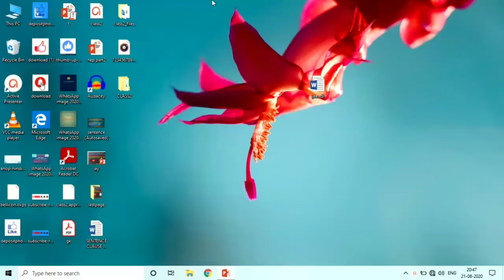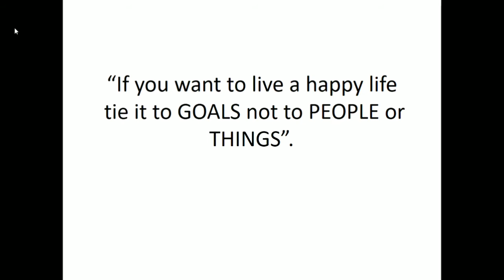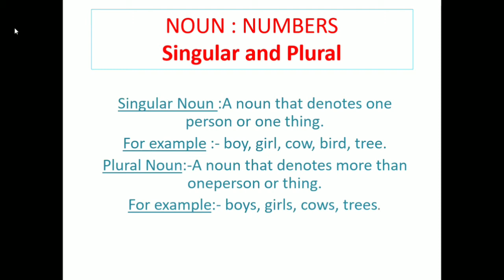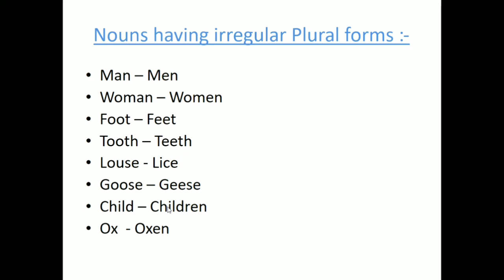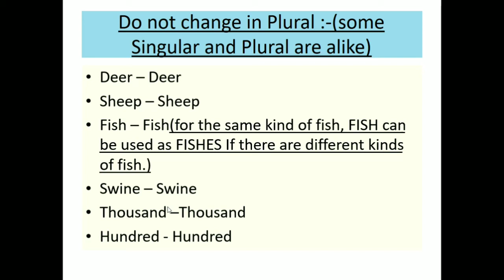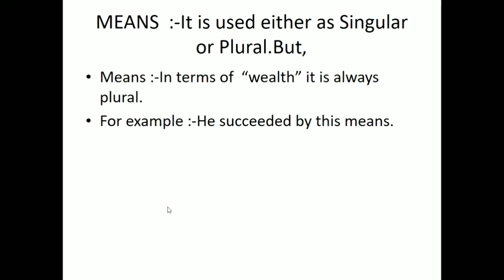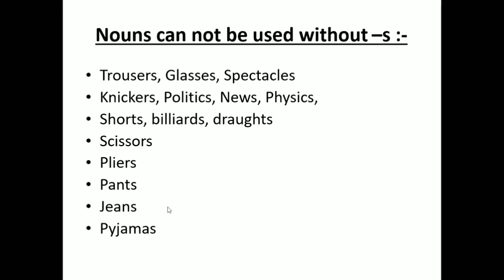Noun Numbers, Singular Noun and Plural Noun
Definition of Singular Noun and Plural Noun
In some nouns we often confuse ##Noun and Numbers ##Singular and Plural Nouns